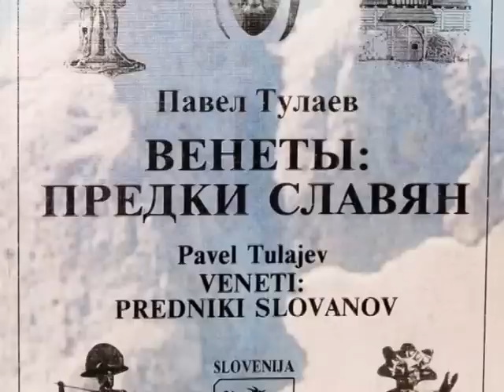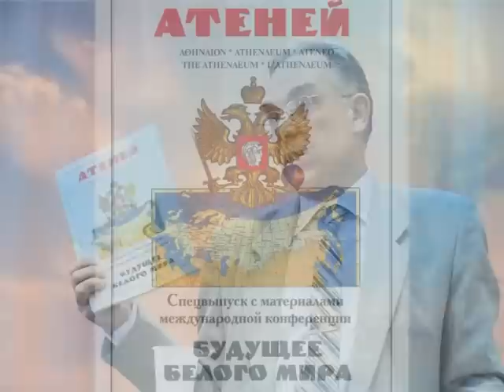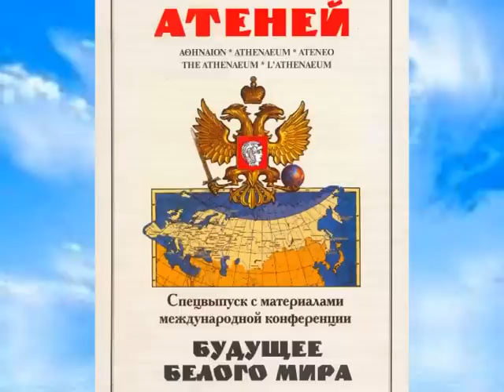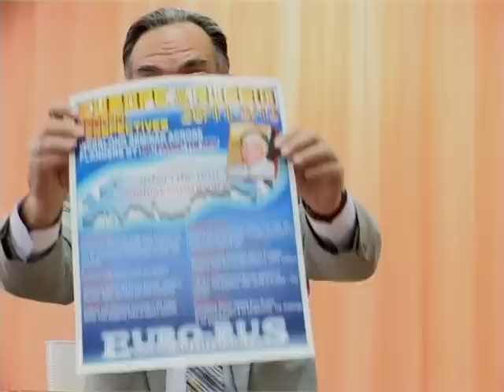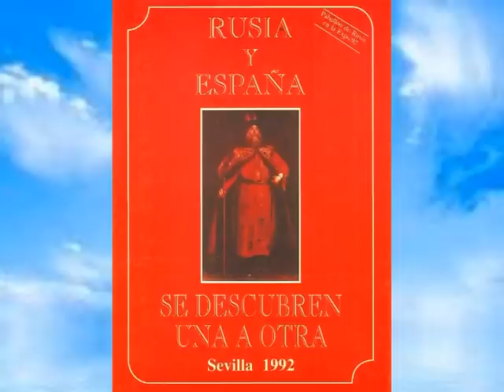Тулаев П.В. Лекция 1, часть 1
Авторский курс Тулаева Павла Владимировича «РУССКИЙ МИР В ИСТОРИЧЕСКОМ РАЗВИТИИ»